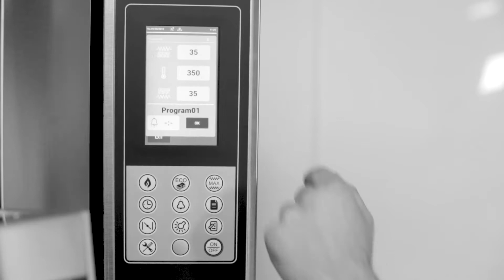Introducing... The Caravaggio